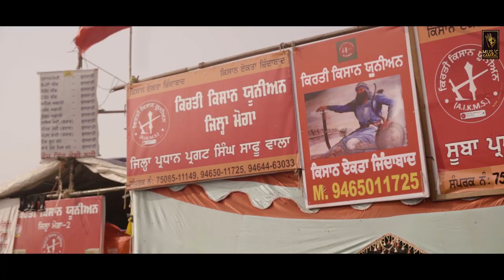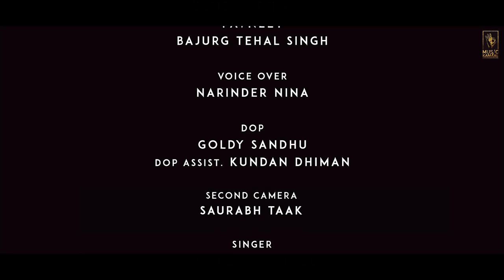Andolan - Short Movie | Music Kamaal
Tittle - Andolan
Writer & Director - Guramanat Singh Patanga
Produced By Didar Singh Managat & Rupinder Kaur Managat
Dop - Goldy Sandhu
Spl Thanks - Fateh Jit, Beat King & Gurjit Singh
Label - Music Kamaal